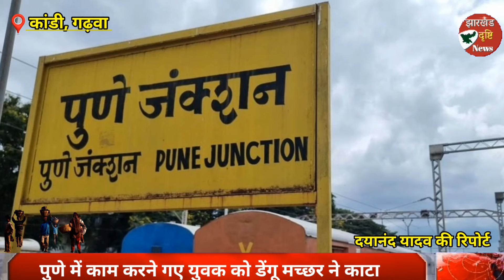बाहर काम करने गए युवक की डेंगू से मौ/त!garhwadrishtinews